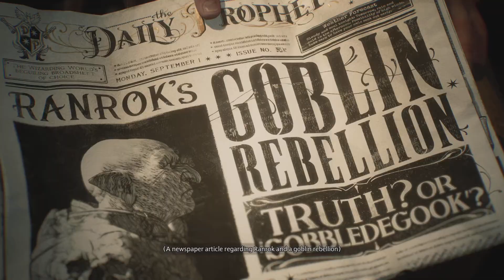First 37mins Of Hogwarts Legacy!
Hogwarts legacy introduction!